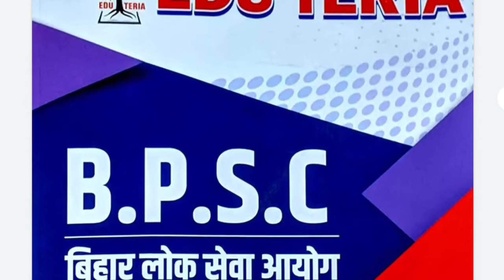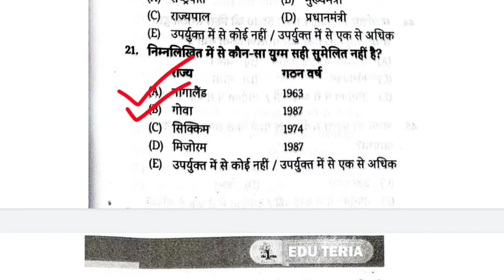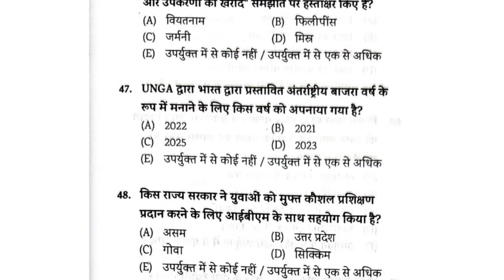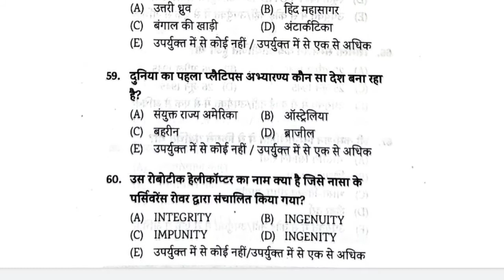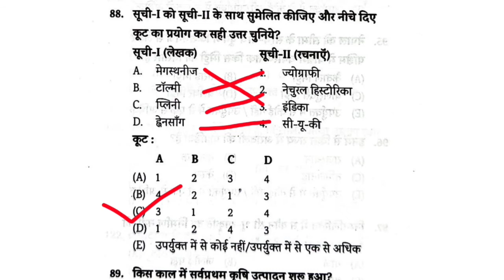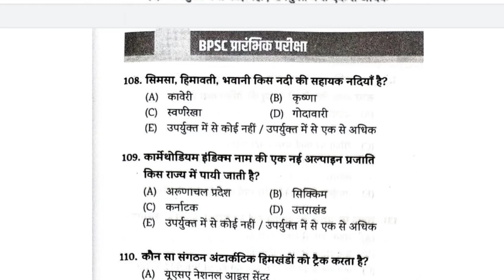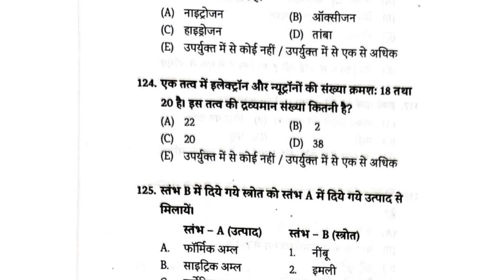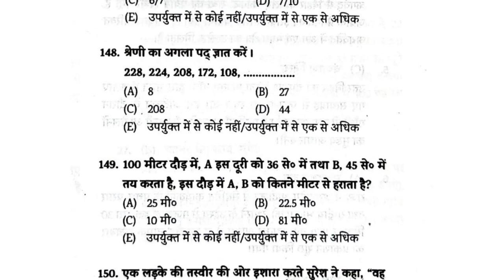67th BPSC Pre 2022 | Edu Teria | Practice Set 07 | आ गया Edu Teria BPSC का नया प्रैक्टिस सेट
67th BPSC Pre 2022 | Edu Teria | Practice Set 07 | आ गया Edu Teria BPSC का नया प्रैक्टिस सेट